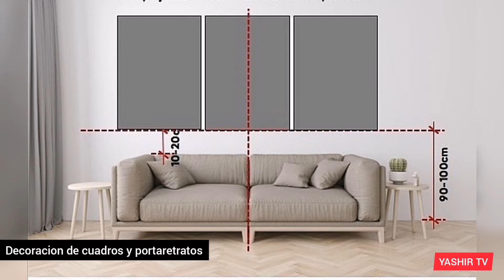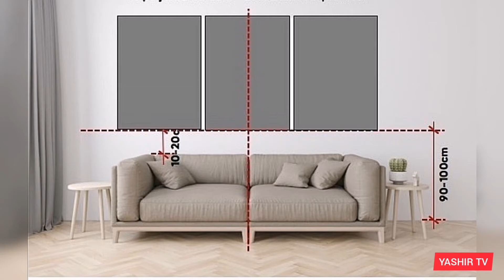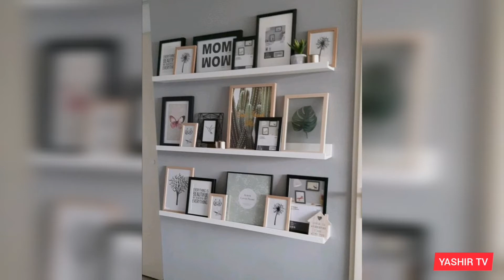Decoración de cuadros y portaretratos en el living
decoracion de cuadros y portaretratos en el living

Los cuadros y portaretratos son piezas decorativas importantes en la decoracion del living

Conoceras pasa a paso como decorar los portaretratos y pinturas.